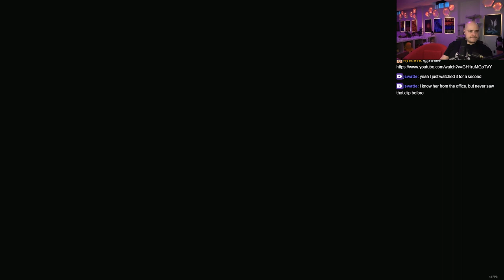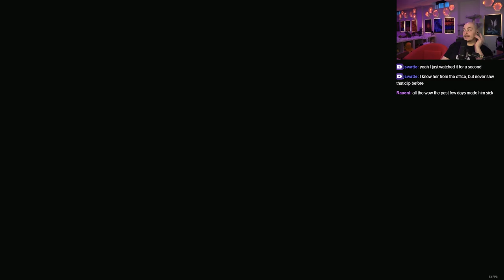Is Any Cart Safe? - Dragon's Dogma 2 Let's Play [Episode 51]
Open world with no markers or guidance? Sign me the up!